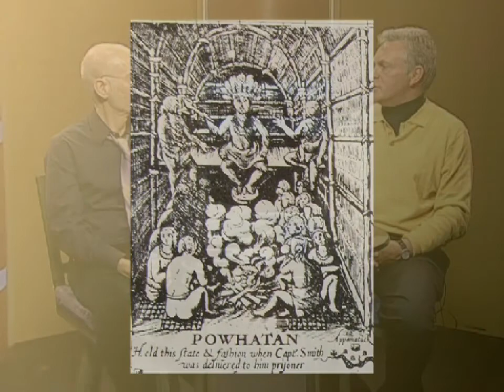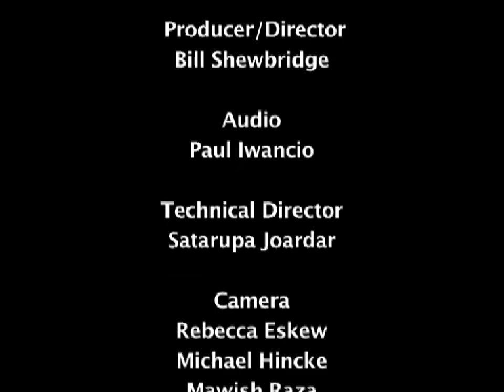UMBC In the Loop: John Rennie Short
John Rennie Short, professor of Public Policy at the University of Maryland, Baltimore discusses his two most recent books, "Cartographic Encounters" and "Cities and Nature" with host Stephen Braude.